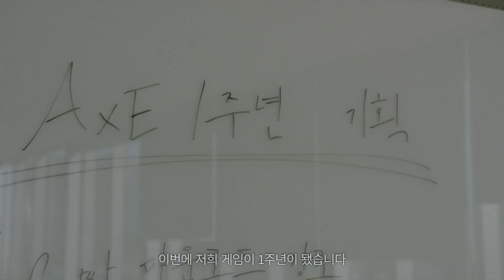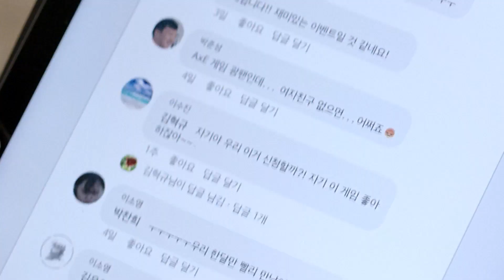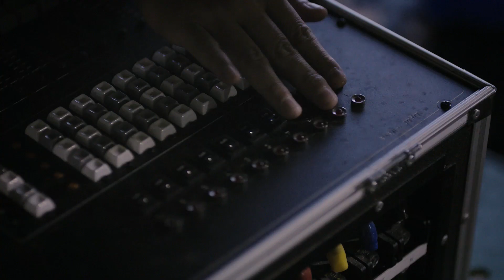여자친구과의 1주년, 이벤트에 당첨되었습니다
광고를 위한 광고는 이제 그만하시죠.
제가 진짜 광고 한번 만들어보겠습니다ㅋㅋㅋ

This content is uploaded with copywriter's approval.